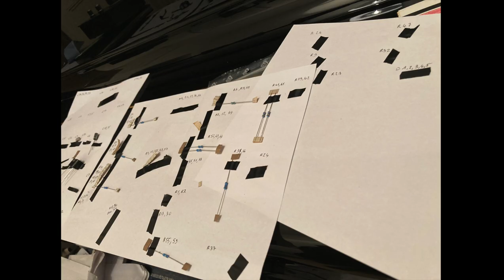MONTER SON PROPRE MATOS HOME STUDIO ! - AVIS SOUND SKULPTOR (L'AVENT #20/24)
💥 Regarde l'atelier GRATUIT où je t'explique comment créer des musique PRO à la maison
🔥 La PM School l'école en ligne pour les musiciens 🔥 La PM School, mon école en ligne pour les musiciens
Juste fais le.

🎹 QUI EST LEMUSICIEN ?
Auteur, compositeur, producteur et home studiste prolifique, j’ai la trentaine et j’habite à Londres. Au fil du temps j’ai auto-produit pour mes projets et d'autres près de 9 albums et EP, de façon confidentielle, en total Do It Yourself. Je suis également compositeur de musique pour les podcasts natif de RTL et RTL2. Compositeur, arrangeur, mixeur… Multi-casquettes ! J’aide les musiciens indépendants comme moi à être plus créatifs, pro-actifs, faire de la meilleure musique et à se promouvoir. Mes conseils sont tirés de mon expérience, de mes lectures, et mes inspirations. ___

Et surtout, FAIS PLEIN DE MUSIQUE ! 👊